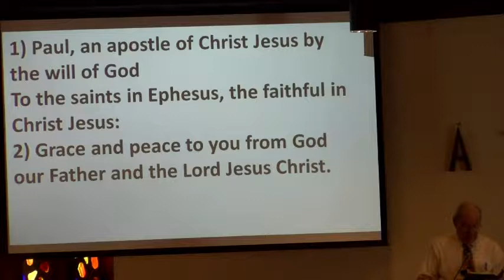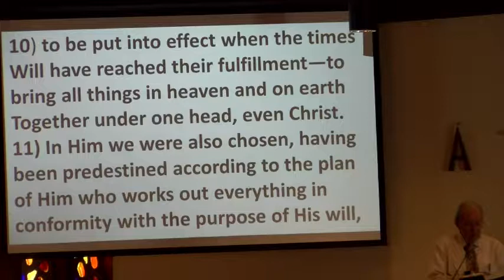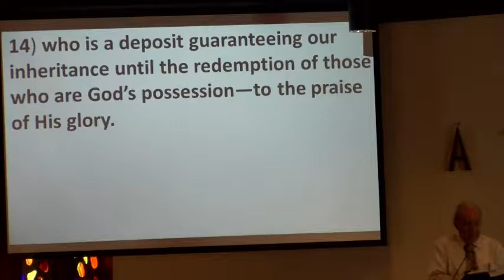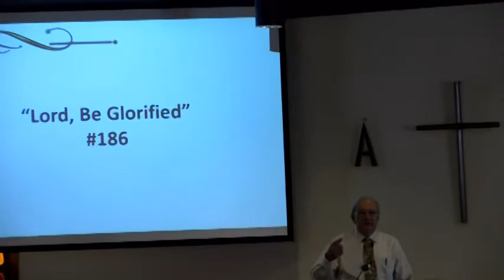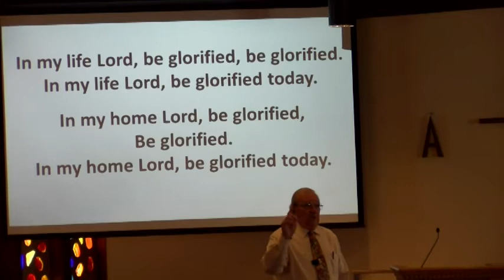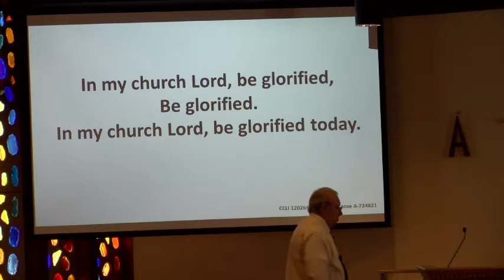How Can We Glorify God?